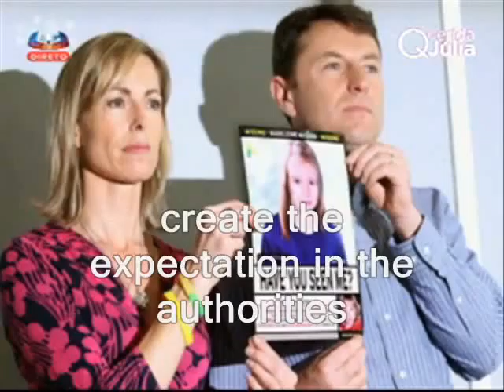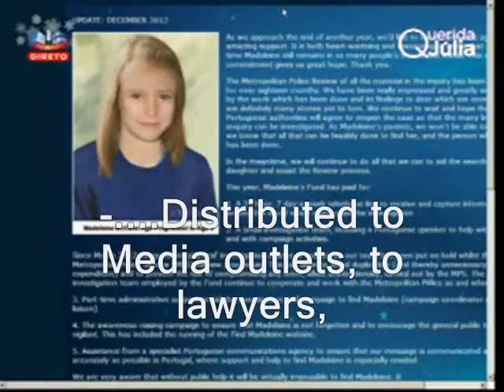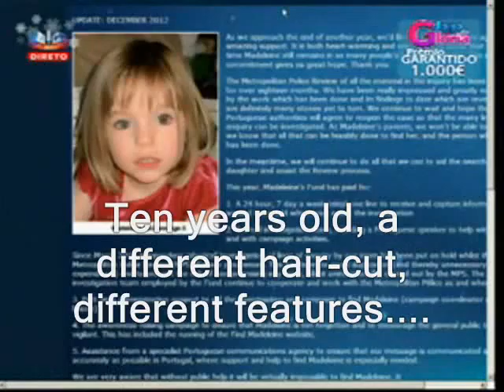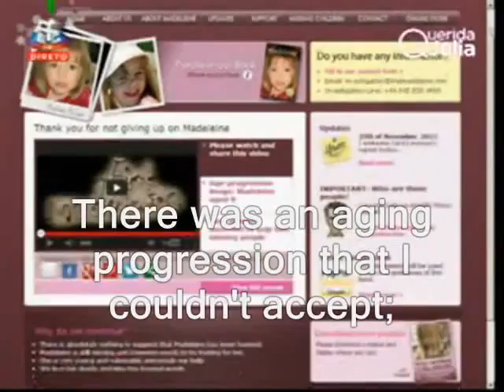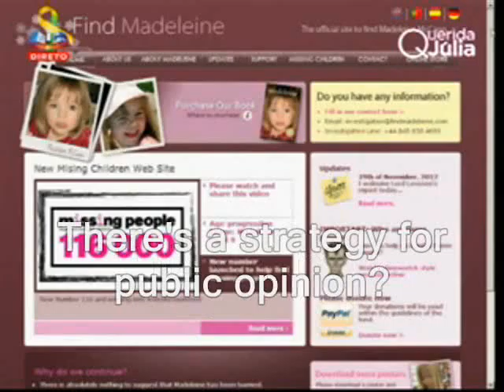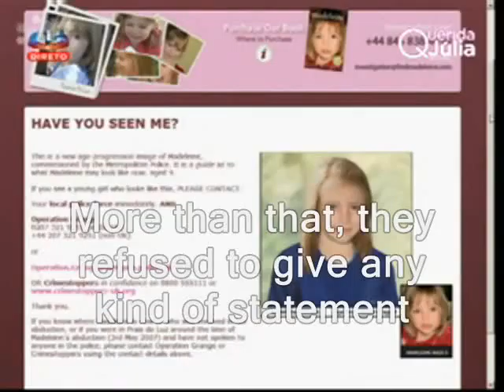Carlos Anjos discusses McCanns translated Querida Julia with Ana Marques Jan 3rd 2013